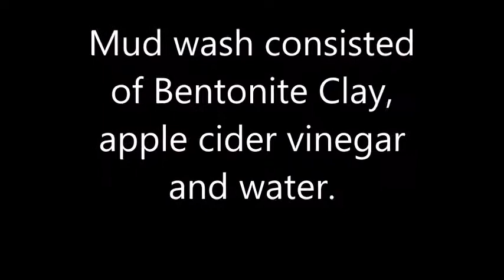My wash day routine